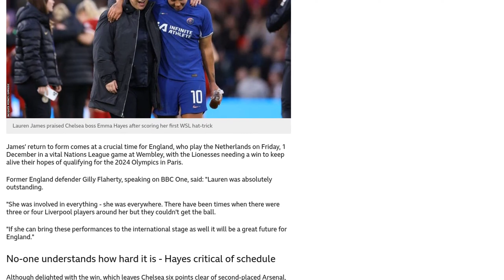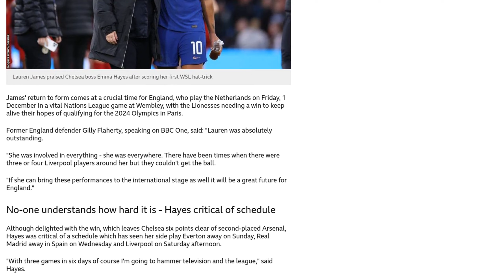James is 'country's most gifted footballer' - Hayes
Chelsea manager Emma Hayes has described Lauren James as the "most naturally gifted footballer in the country" after the forward scored a hat-trick in Chelsea's 5-1 win over Liverpool in the Women's Super League. James, who recently returned from injury, opened the scoring in the 11th minute and provided an assist for Aggie Beever-Jones. She then added two more goals in the second half to secure her first hat-trick for Chelsea. Hayes praised James for her work off the ball and described her performance as "unstoppable". James' return to form comes at a crucial time for England, who play the Netherlands in a Nations League game. Hayes was critical of the schedule, which saw Chelsea play three games in six days, and called for better support for English teams in Europe. She also highlighted the need to protect player welfare and called on broadcasters and league organisers to consider the demands placed on players.